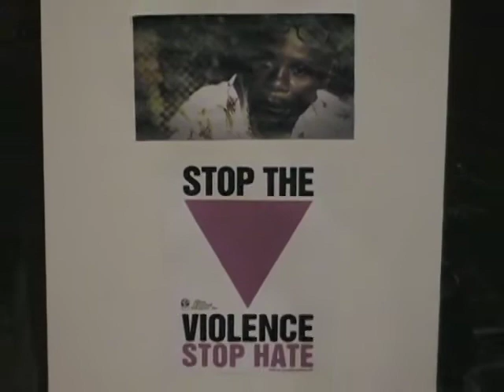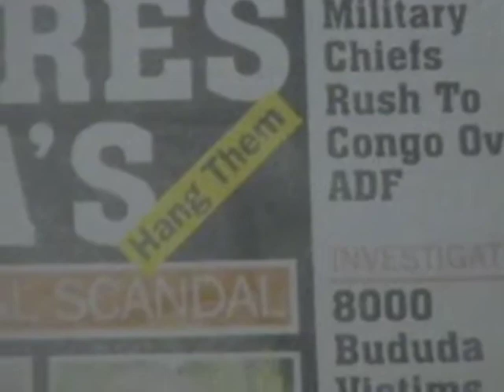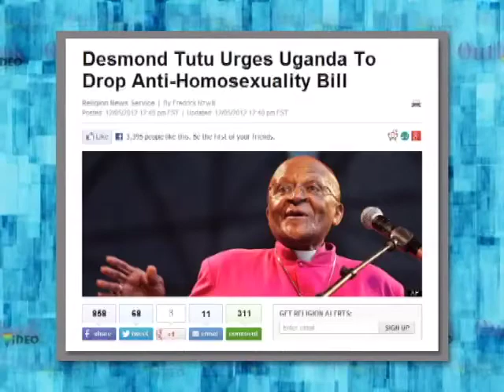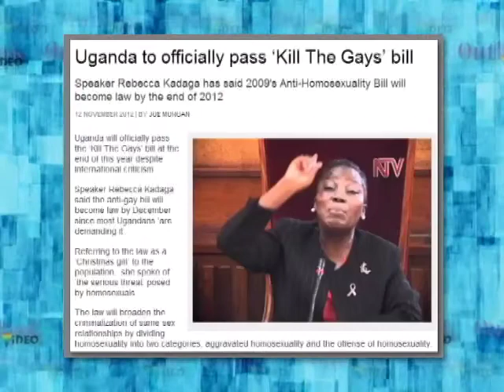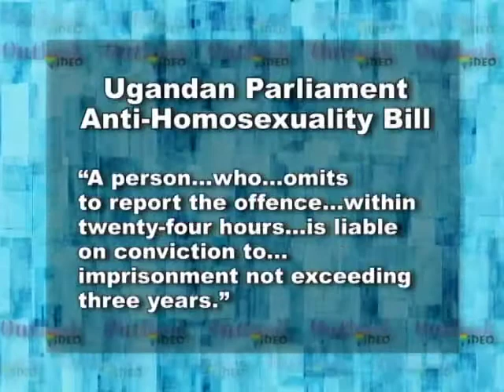OV 296-1 Melanie Nathan